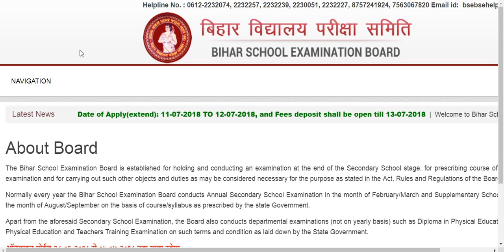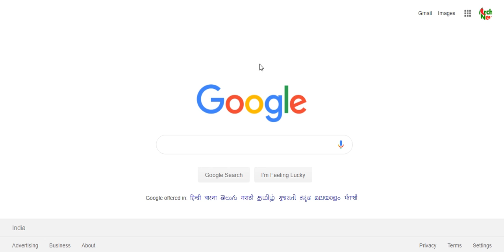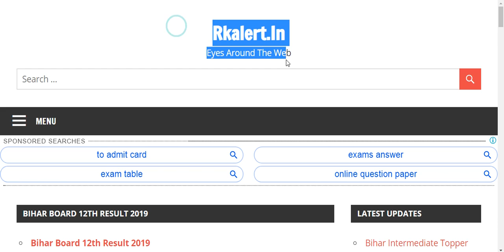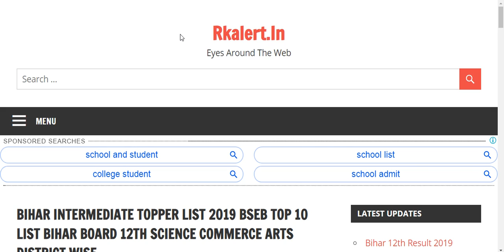Bihar 12th Topper List 2019 BSEB 12th Intermediate Topper Merit List Rank 1 2 3 Holder Name Photo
Bihar 12th Topper List 2019 BSEB Board 12th Intermediate Topper Merit List Rank 1 2 3 Holder Name Photo Bihar Board 12th Top Rank Holder Name District Wise
बिहार बोर्ड 12वीं परिणाम (रिजल्ट) 30 मार्च को होगा जारी तथा साथ में जारी होगी बिहार बोर्ड 12वीं टोपर मेरिट लिस्ट | बिहार स्कूल परीक्षा बोर्ड के विद्यार्थी जान पायेगें बीएसइबी बिहार बोर्ड इंटरमीडिएट 12वीं की टॉप 10 मेरिट लिस्ट 2019 आज होगी बिहार बोर्ड इंटर के टॉपरों की बल्ले-बल्ले बिहार बोर्ड 12वीं कलां विज्ञान कॉमर्स के टॉपरों को नगद पुरस्कार राशि दी जाएगीपुरष्क देखें बिहार बोर्ड इंटर 12वीं कक्षा के पहले तीन टॉपर लिस्ट स्ट्रीम वाइज जैसे बिहार बोर्ड 12वीं आर्ट्स टोपर मेरिट लिस्ट 2019 बिहार बोर्ड 12वीं साइंस टोपर मेरिट लिस्ट 2019 बिहार बोर्ड 12वीं कॉमर्स टोपर मेरिट लिस्ट 2019